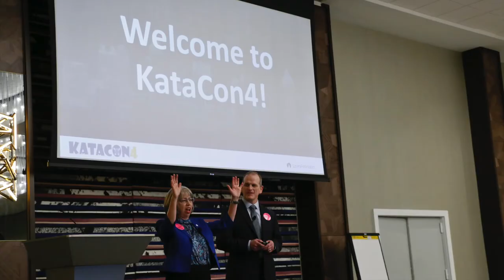Mike Rother Invitation to Join the TWI & Kata Summit Europe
Meet Toyota Kata author Mike Rother, TWI author Patrick Graupp, and Lean CFO author Nick Katko, along with your peers and numerous case studies. Practice, practice, practice is at the heart of this Summit! See you at the Summit!